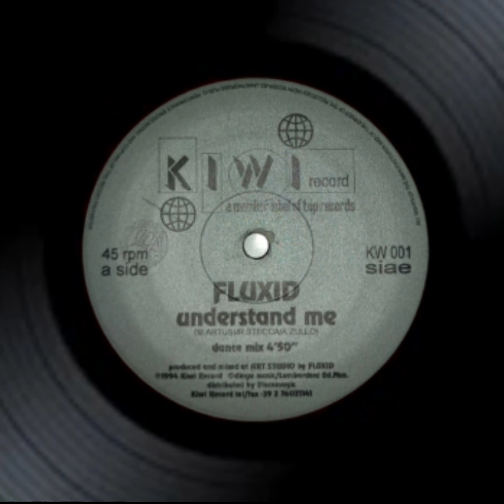Fluxid - Understand Me (Dance Mix)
1994
DANCE MIX
KIWI RECORDS
ITALY